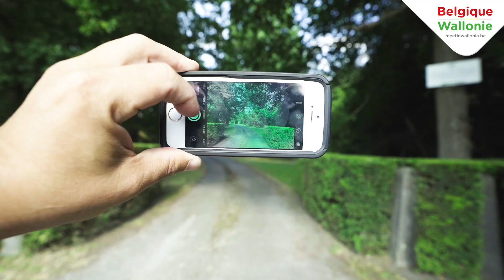068 EVENT MASTERS DOMAINE DE FRAICHAU Francois V2 EN